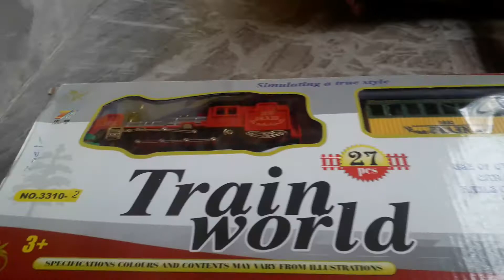Battery Operated Toy Train..